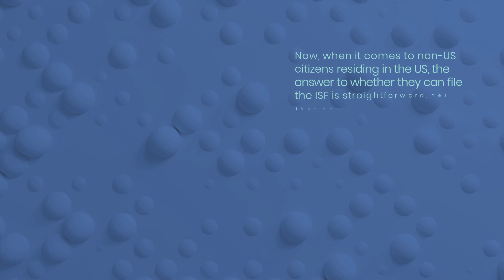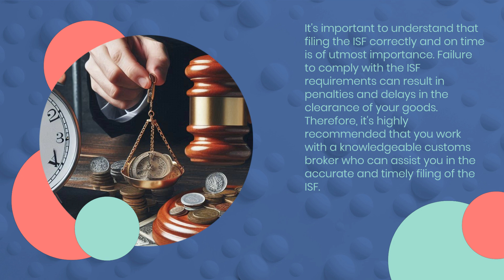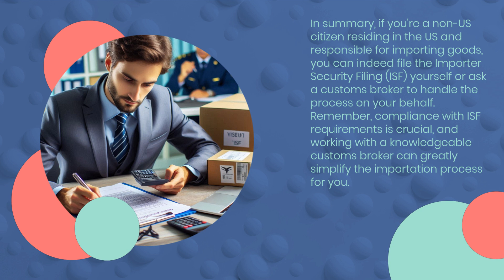Can Non-US Citizens File ISF for Imports?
In this video, we discuss whether non-US citizens residing in the US can file the Importer Security Filing (ISF) for goods imported into the country. We clarify that citizenship or residency status does not determine the ability to file the ISF and that the key factor is the party responsible for the importation process. Non-US citizens residing in the US can file the ISF themselves or hire a customs broker to handle the process on their behalf. We emphasize that the ISF must be filed by the importer, authorized agent, or authorized employee. We also address the question of whether a customs broker can file the ISF on behalf of a non-US citizen residing in the US who has hired their services. The answer is yes, as a customs broker can act as an authorized agent in filing the ISF. We stress the importance of filing the ISF correctly and on time to avoid penalties and delays in the clearance of goods. Finally, we highlight the value of working with a knowledgeable customs broker who can assist with various aspects of the importation process, including ISF filing, classification, and duty calculation.

Video Disclaimer Here: This content is for educational use and not associated with any US government body.

00:15 - Eligibility to File ISF: Non-US citizens residing in the US can file the Importer Security Filing (ISF) for imported goods, as their citizenship status does not restrict their ability to fulfill this requirement.

01:47 - Filing Process: Non-US citizens can either file the ISF themselves or hire a customs broker to act as their authorized agent. It is essential that the ISF is filed accurately and on time to avoid penalties and delays.

02:08 - Importance of Compliance: Working with a knowledgeable customs broker is highly recommended for non-US citizens unfamiliar with customs processes, as they can assist with ISF filing, classification, and duty calculations, ensuring compliance with all requirements..